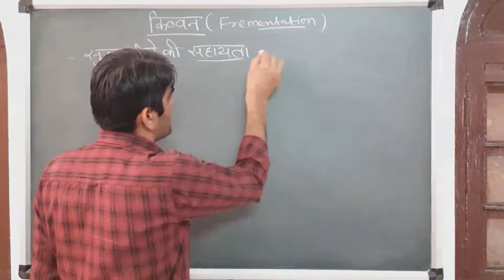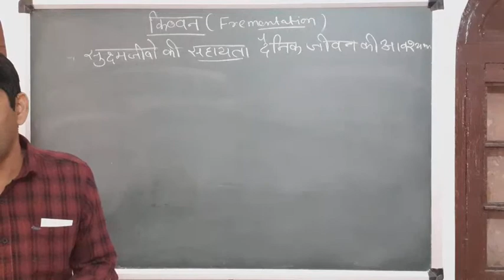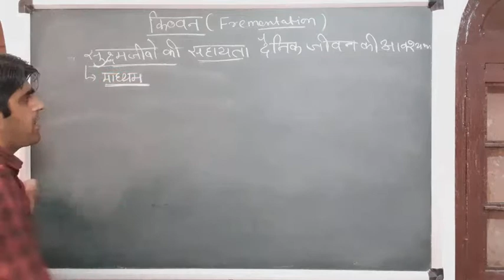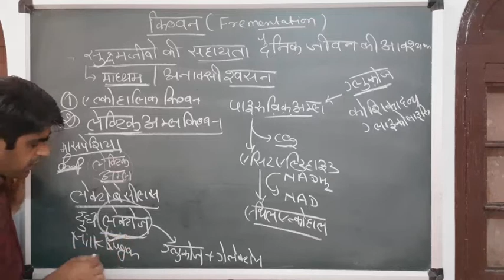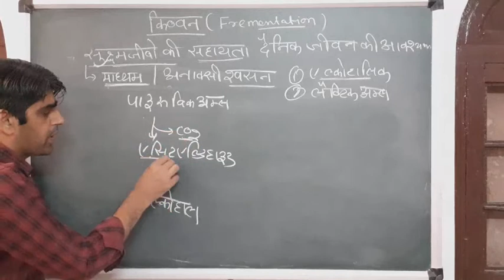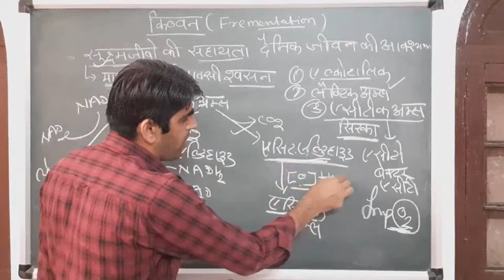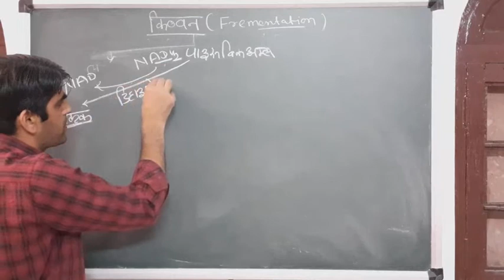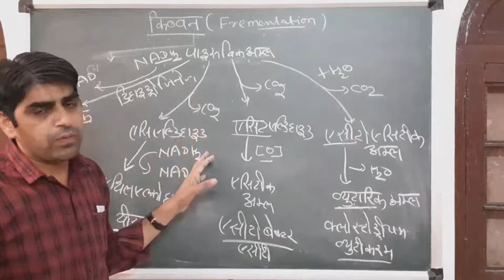किण्वन (fermentation) क्या है। What is Fermentation in Hindi। Types of fermentation.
biobyrc Alcoholic fermentation. Lactic acid fermentation. Acetic acid fermentation. Butyric acid fermentation. Yeast cell. Lactobacillus. Acetobacter acetii. Clostridium butyricum